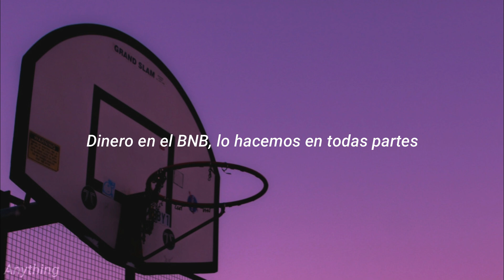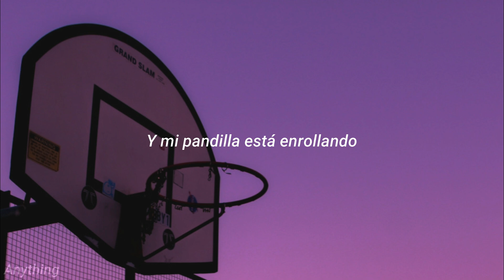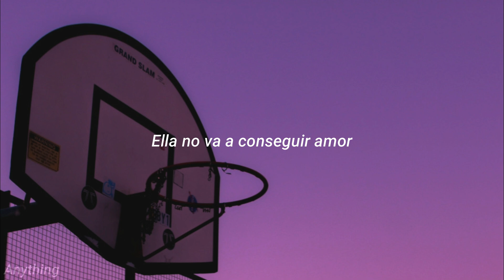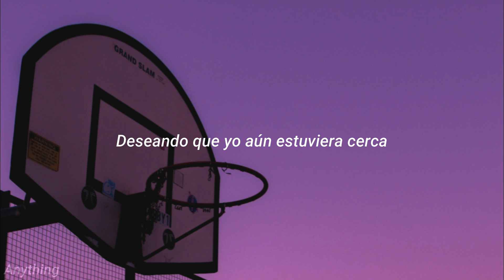Landon Cube - 17 (ft. Lil Skies) (español)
Sígueme

Lyrics:

[Intro: Landon Cube]
Yeah, yeah

[Verse 1: Landon Cube]
No, I ain't on the East, but I miss my mama there
Gas in the BNB, we do this everywhere
Then they'll come knocking, we don't really care, nah
'Cause in the morning we'll be out of here
Woah, then in the morning I'll be out your hair
'Cause I don't really care, you know I don't play too fair

[Chorus: Landon Cube]
I know you're feeling down, wishing I was still around
I ain't seen you in years, girl, we ain't 17
Our love is faded in my memory
And I've been on to big and better things

[Post-Chorus: Landon Cube]
Girl, you gotta, you gotta, you gotta, you gotta, yeah
You gotta, you gotta, you gotta, you got
You gotta, you gotta, you gotta, you gotta, yeah

[Verse 2: Landon Cube]
You gotta know yourself
Put all these hoes below yourself
You gotta show yourself
Just do this shit for no one else

[Verse 3: Lil Skies]
Flying away, over
Long rainy days, hate being sober
And now this girl is all in my face, you get no love
At night, we come out to play, you can't control us
And my gang 'bout to roll up, ooh
I'm riding with my soldiers, yeah
My double cup be poured up, woah
She like when I control her, oh
These niggas hatin' from the other side, yeah
I tell 'em pull up to the West side, yeah
This ain't back then, girl, you can't stay the night
I'm sorry, but you have to catch a flight, yeah
I met a new girl, we was gettin' high, it's a vibe
Girl, we ain't 17, why you still actin' like we tight?
I blew up, now I'm famous, she tell every girl, "He mines"
Can't let go of the past, you stuck on tryna press rewind
And that's why I'm flying away, over
And now this bitch is all in my face, she get no love
At night, we come out to play, you can't control us, ooh, ooh